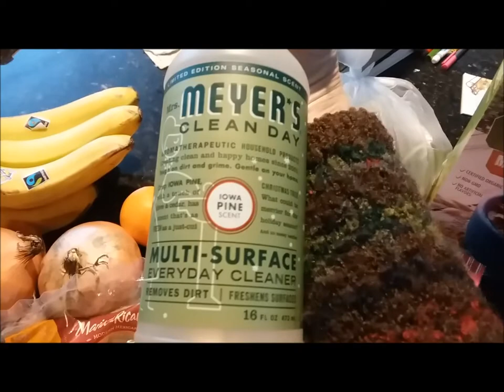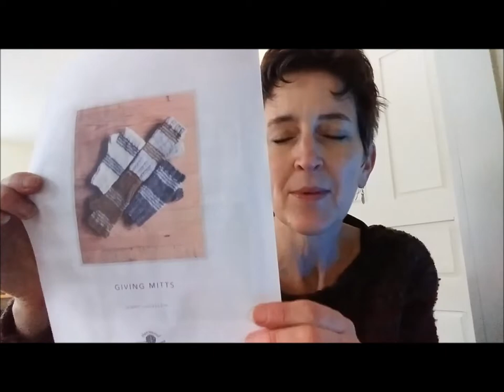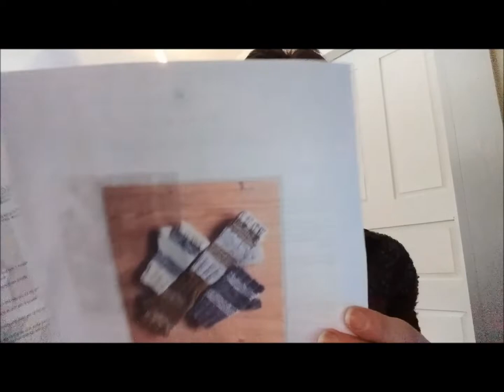Natural Earth Farm Vlogmas Day 6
Thank you so much for joining along on our simple days here in Vermont!